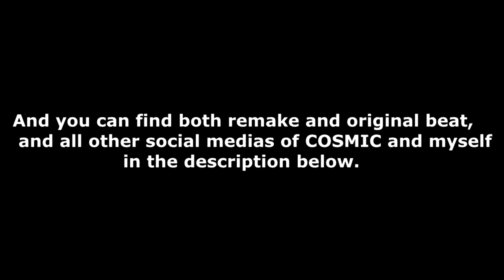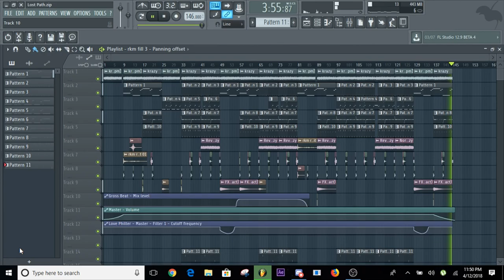COSMIC - Lost Path (Remake and Edited by MYSTIC)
This song isn't owned by me! It was owned by the original creator of the song!